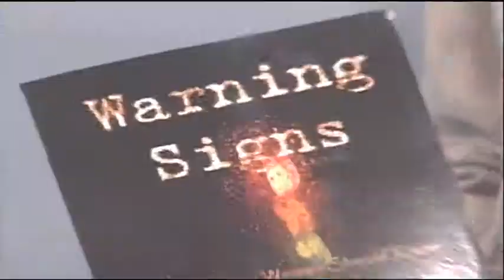Brittany Shannon: Anchor